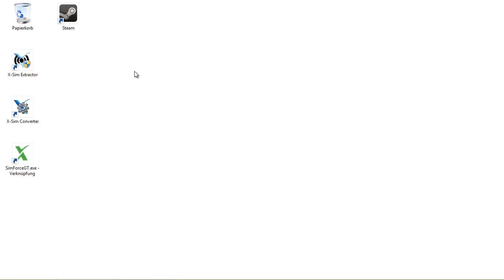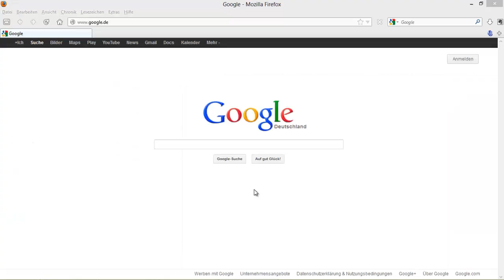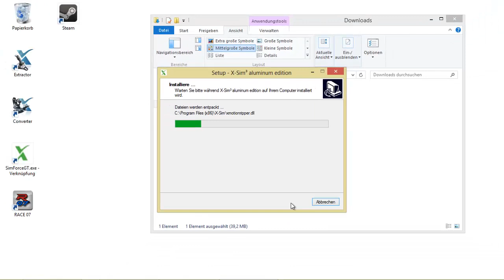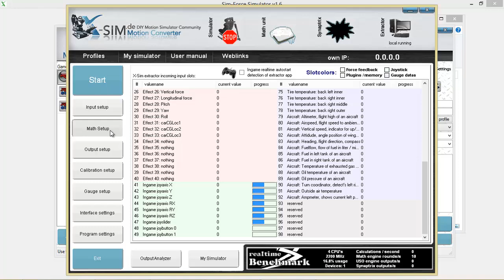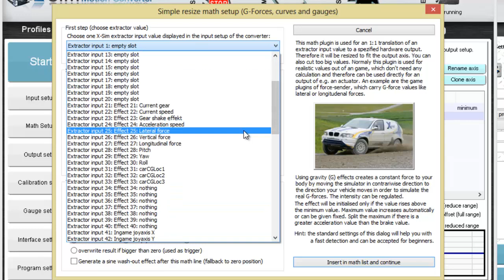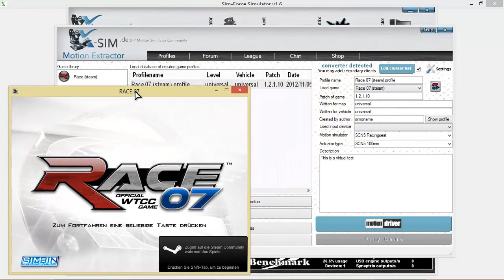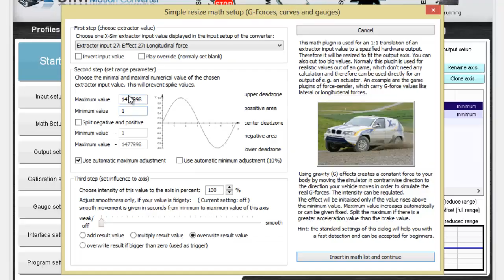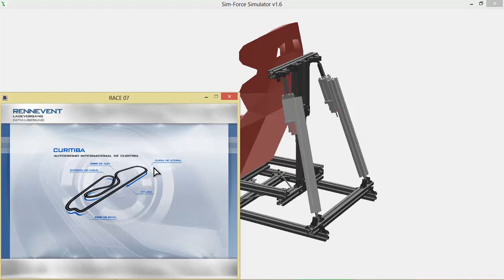Training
This is a step by step instruction how you can setup the software X-Sim without the need of a hardware. You will get informations from the windows setup up to make profiles for a motion simulator and the game Race07 from simbin.